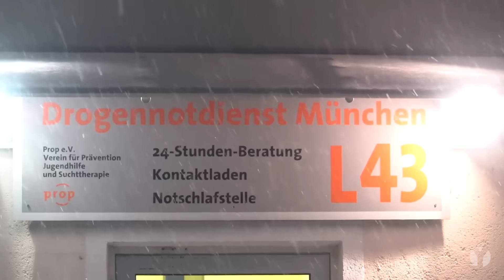Münchens Heroinszene im Untergrund